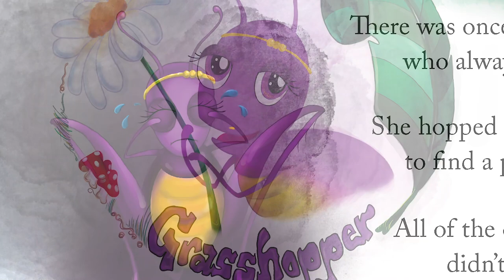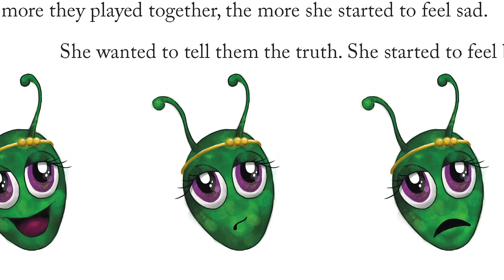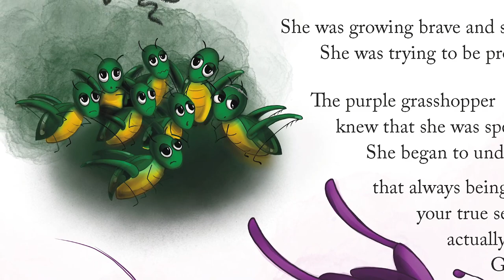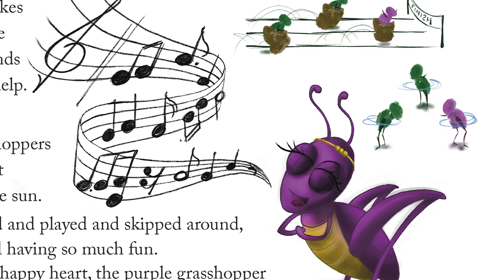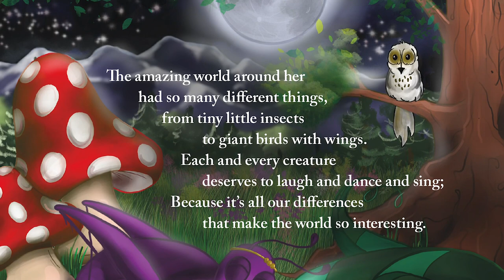Sarah Ferguson reading The Purple Grasshopper by Hannah Qizilbash